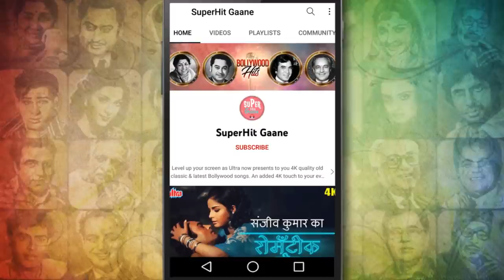मेरे बुढ़ापे को तुम कॅश करलो (4K) Asha Bhosle, Mohd Rafi (Duet) Shashi Kapoor, Bindu- Apna Khoon 1978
Enjoy listening to the all time Zabardast Qawwali hit ' Mere Bhudape Ko Tu Cash Kar Kar Le ' from the movie 'Apna Khoon ( 1978)' starring Shashi Kapoor, Ashok Kumar, Pran, Bindu. sung in the soulful voice of : Asha Bhosle & Mohammed Rafi.

🎵 Song Credits ✔️
        Movie/Album : Apna Khoon ( 1978)
        Song : Mere Bhudape Ko Tu Cash Kar Kar Le
        Music Director/Composer : Master Sonik, Om Prakash Sonik
        Starring : Shashi Kapoor, Hema Malini, Ashok Kumar, Pran, Bindu

🎵  Lyrics of Mere Bhudape Ko Tu Cash Kar Kar Le :

        Na ab koi khatra
        Na ab koi darr
        Ye budha tere pass hai
        Jo dil chahe kar
        Ari aa na idhar
        Mere budhape ko
        Tu kash kar kar le
        Mauka mila hai
        Yaara aish kar le
        Mere budhape ko

        Are najar to dekh
        Kamar to dekh
        Are ja re ja
        Umar to dekh
        Aa mere pyar ki
        Aajmaish kar le
        Ari aish kar le
        Mere mere budhape ko tu
        Kash kar kar le
        Mauka mila hai

        Sar se paon tak tu
        Ho gaya safed hai
        Fir me kyu julfo ke
        Pinjare me kaid hai
        Are kabar pe tere paon latke
        Fir bhi dekhe kamar ke jhatke
        Ye sauda nahi hai patne wala
        Tera ticket hai katne wala
        Upar wala tujhe pukare
        Alla alla kar tu pyare
        Alla ke naam pe baaho me bar lu
        Molla ke naam pe pyar tujhe kar lu
        Na ho yaki to aajmaish kar le

        Aaj bhi tujhe aise jalwe dikha du
        Char chand teri mai
        Jawani ko laga du
        A char chand teri mai
        Padha ahsino se jab pala
        Sabke dil ko khush kar dala
        Hey padha ahsino se jab pala
        Mile bhudape se jawani
        Ban jayegi nayi kahani
        Aankho me wo sapne bhar du
        Manokamana puri kar du
        Chain na du, karar na du
        Dil bhi na du mai pyar na du
        Aur jo bhi chahe farmaish kar le
        Farmaish kar le

        Dundhali dundhali ho o
        Dundhali dhundhali najar hai teri
        Jhuki jhuki si kamar hai teri
        Thar tahr kanpe tere hath
        Kare jawano jaisi baat
        Dil me tere bara gurur
        Kar dungi mai chakana chur
        Mujhse aake kare sawal
        Buddu teri ye majal
        O samane tere kahda shabab
        Himmat hai to de jabab
        De jabab, de jabab

        A janab, de na sakega ye jaba
        Main chukaunga ye hisab

        Agar tu samajh sake nadan
        Isme chhupe kayi toofan
        Ek budhape ki tu shaan
        Barso tak ye rahe jawaan

        Are aashiq saudayi
        Teri shamat hai aayi
        Jawani hai qayamat
        Budhapa to hai lanat

        Umar ki shan hai tu
        Ye khali jham hai tu
        Fiza ka mali hai tu
        Tut ti dali hai tu
        Hai jane ki nishani
        Khatam teri kahani
        O khatam teri kahani
        A khatam teri kahani
        Ari magrur jawani
        Ari gumanam kahani
        Ye chehre ka ujala
        Julf ka rang ye kala
        Ye palako ki kamane
        Ye aanchal ki udhane
        Ari badmast hasina
        Haya ka ye pasina

        Ye ek din bah jayega
        Yahi sab rah jayega
        Ha yahi sab rah jayega

        Husn ka rang anokha
        Magar do din ka dhokha
        Bari hai isme masti
        Hai mitne wali hasti
        Jawani ek nasha hai
        Jawani ek daga hai
        Jawani ek wafa hai
        Are budhapa to khuda hai
        Jawani ek najara
        Budhapa to hai sahara
        Jawani bahti dara
        Budhapa hai kinara
        Jawani chandani hai
        Budhapa roshani hai
        Jawani se jahaa hai
        Magar rahta kaha hai
        Bol magar rahta kaha hai
        Teri kyu band jubaa hai
        Magar rahta kaha hai bol
        Are isliye to kahta hu